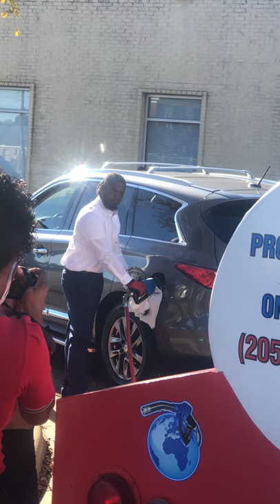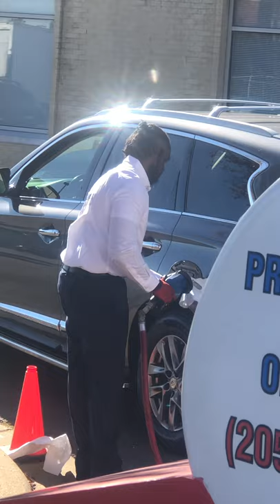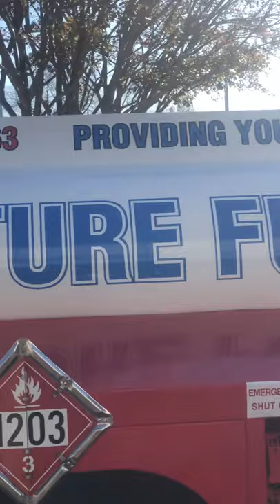Enjoying The Luxury Of Mobile Gas Delivery Service..